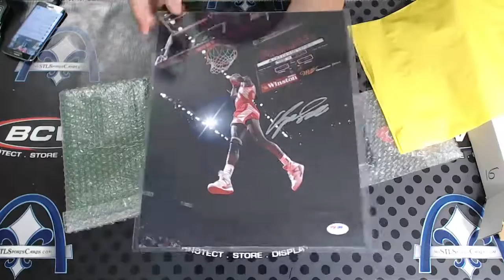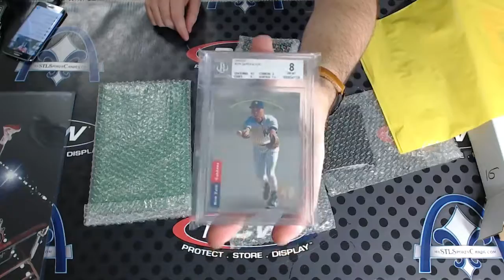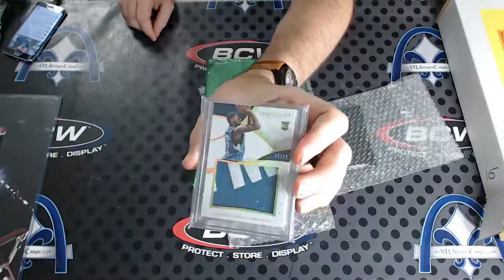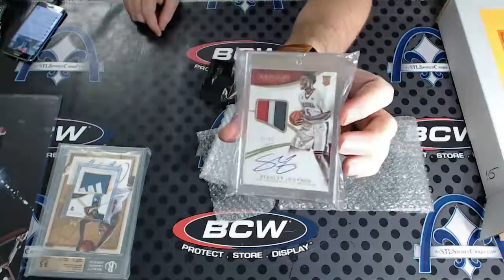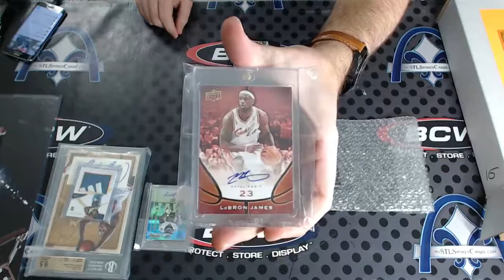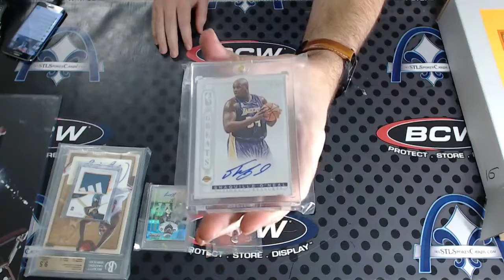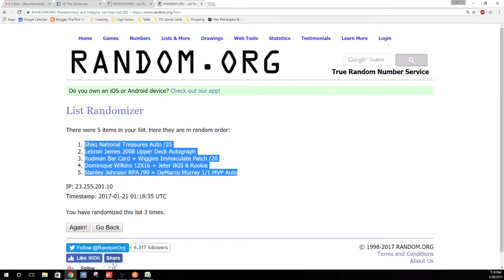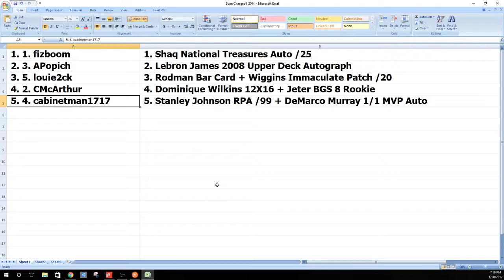2017 Super Break Super Charged RANDOM HIT Case #9 Group Break #2044